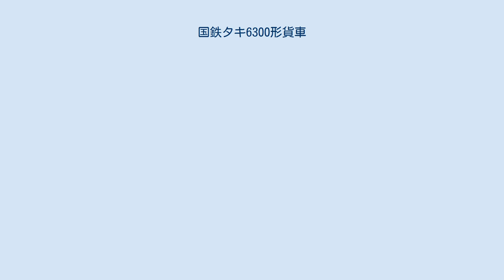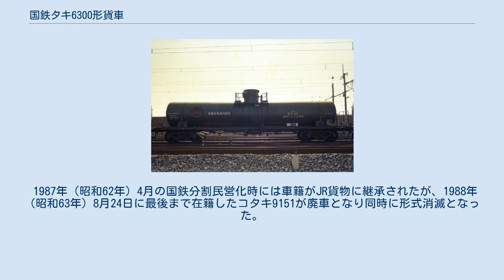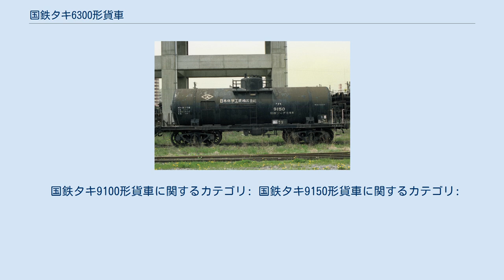国鉄タキ6300形貨車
本形式と同一の専用種別であるタキ9100形、タキ9150形についても本項目で解説する。
 タキ6300形は、硅酸ソーダ液専用の35t 積タンク車として1961年（昭和36年）5月4日に1両（タキ6300）、1962年（昭和37年）9月3日に1両（タキ6301）がそれぞれ日本車輌製造にて製作された。
 本形式の他に硅酸ソーダ液を専用種別とする形式にはタキ9100形（後記）、タキ9150形（後記）の2形式が存在した。
 所有者は東曹産業でありその常備駅は、羽越本線の中条駅であった。
 タンク体材質は一般構造用圧延鋼材(SS41)であり高さのあるドームが特徴である。
 車体色は黒色、寸法関係は全長は13,000mm、全幅は2,300mm、全高は3,650mm、台車中心間距離は8,900mm、実容積は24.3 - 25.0m3、自重は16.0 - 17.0t、換算両数は積車5.0、空車1.8であり、台車はベッテンドルフ式のTR41Cであった。
 1987年（昭和62年）4月の国鉄分割民営化時には車籍がJR貨物に継承されたが、1988年（昭和63年）8月24日に2両一緒に廃車となり同時に形式消滅となった。
 タキ9100形は1961年（昭和36年）11月13日に1両（コタキ9100）が造機車輌にて製作された。
 所有者は日本化学工業でありその常備駅は、福島県の郡山駅であった。
 荷役方式は、タンク上部の液入管からの上入れ、吐出管による下出し方式である。
 車体色は銀色（ステンレス鋼地色）であったがその後黒色に塗装された。
寸法関係は全長は9,800mm、全幅は2,350mm、全高は3,880mm、台車中心間距離は5,700mm、実容積は21.0m3、自重は14.7t、換算両数は積車4.5、空車1.6であり、台車はベッテンドルフ式のTR41Cであったがその後TR41Dに改造された。
 1986年（昭和61年）4月30日に廃車となり同時に形式消滅となった。
 タキ9150形は1963年（昭和38年）2月4日に1両（コタキ9150）が造機車輌にて製作された。
同日タｷ2800形より1両（タキ2909）の専用種別が硅酸ソーダ液に変更されタキ9150形（コタキ9151）に編入された。
 所有者はコタキ9150が日本化学工業、コタキ9151が東曹産業でありそれぞれの常備駅は、福島県の郡山駅、新潟県の中条駅であった。
 コタキ9150とコタキ9151の外観は大きく異なる。
コタキ9151は厚さ50mmの牛毛フェルト断熱材を巻き薄鋼板製のキセ（外板）が装備された。
また荷役の為の液出管と空気加圧管はS字管も装備していた。
 車体色は黒色、寸法関係は全長は9,700mm、台車中心間距離は5,700mm、実容積は21.5m3、自重は15.0t、換算両数は積車5.0、空車1.6であり、台車はベッテンドルフ式のTR41Cであったがその後TR41Dに改造された。
 1987年（昭和62年）4月の国鉄分割民営化時には車籍がJR貨物に継承されたが、1988年（昭和63年）8月24日に最後まで在籍したコタキ9151が廃車となり同時に形式消滅となった。
 国鉄タキ9100形貨車に関するカテゴリ: 国鉄タキ9150形貨車に関するカテゴリ: